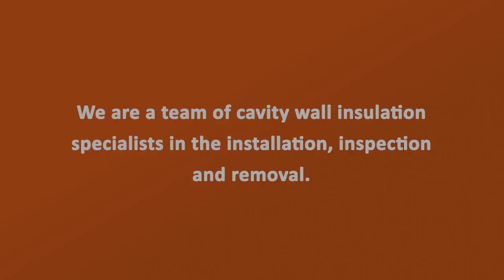Cavity Wall Insulation Extraction Inspection - Evolve Extraction™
Most houses built in the UK since 1920 have been built with a cavity wall; this is typically an outside wall formed with two layers of brickwork or blockwork with a gap in between them. Cavity Wall Insulation can be installed which fills this space helping to keep the warmth in and as a result reduce your heating costs.

It does however require inspection to establish its effectiveness over time as there are potential implications that may arise from natural causes or incorrect installation.

One of the main challenges faced is due to the UK’s damp climate that overtime can effect the outside brickwork leading to slight defects allowing water to penetrate.

For peace of mind you can request an expert to inspect your cavity wall using our FREE inspection service. All you need to do is call us on 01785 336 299 or complete this form and we will have one of our team contact you to arrange a free inspection.